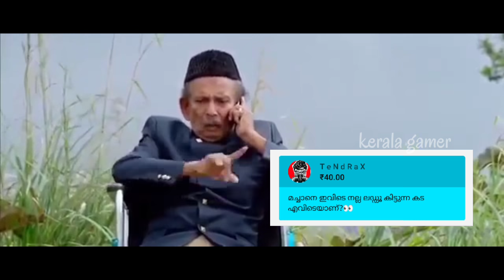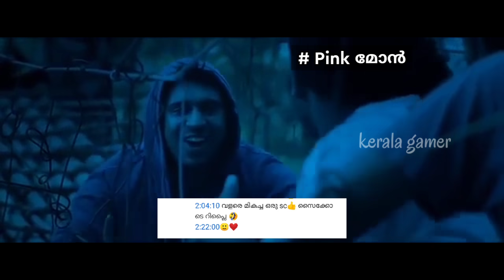സൈക്കോയുടെ കമൻ്റോളികൾ | Blind Psycho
kerala gamer , pubg malayalam troll video , bgmi troll , team blind , blind psycho troll , pubg exe Malayalam , bgmi funny moments